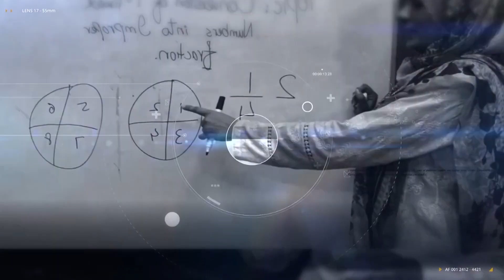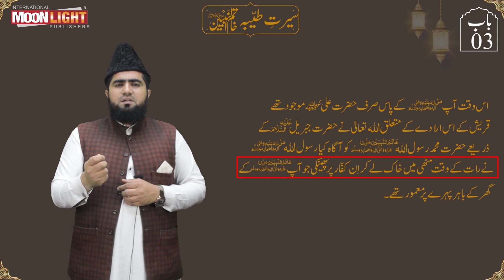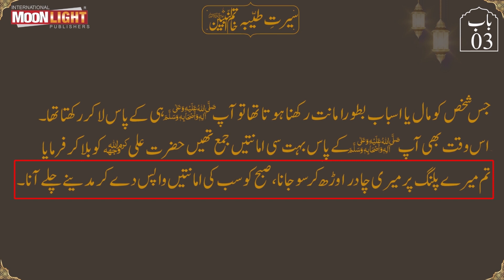ایس۔این۔سی اسلامیات جماعت پنجم باب 3 لیکچر 3 پارٹ 1